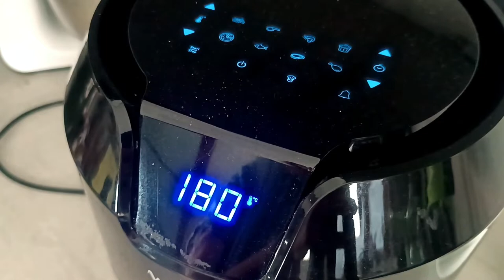They look like simple chips but ... Click to discover the goodness of this snack !!!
Hello friends!
Do you fancy a snack but have nothing in the pantry? This recipe is for you! Today we will prepare fake chips, very tasty and very quick to prepare! It will take 10-15 minutes of cooking to amaze your guests! What are you waiting for? Get in the kitchen! They are delicious !!!
The koala chef approves !!!

Ingredients:

for the chips:
300 g of bread for toast or sandwiches
30 g of extra virgin olive oil
30 g of water
spices to taste (I used rosemary, oregano and paprika)

for the sauce:
100 g of Greek yogurt
a drizzle of extra virgin olive oil
a pinch of salt
coriander
garlic powder
thyme

cooking time: 10 minutes at 180 degrees in an air fryer, or 15 minutes in the oven at 200 degrees

Recipe difficulty: 4/10

Rate the video! 👍 - I will be very happy and I will help the development of the channel.
WRITE US A COMMENT or ask me a question about the recipe. I will be more than happy to answer you.